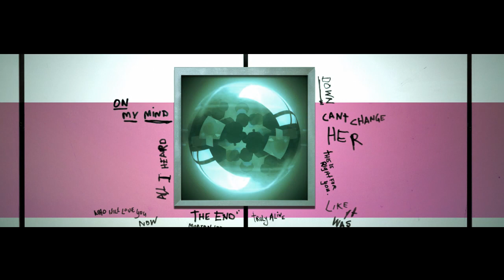MITZI 'TRULY ALIVE' ALBUM TRAILER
US/Canada = 18 Feb
UK/Europe/ROW = 19 Feb
Japan = TBA